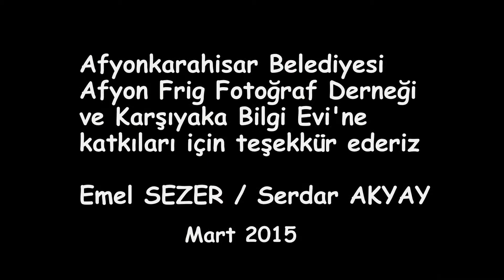İlk Adım - Afyon